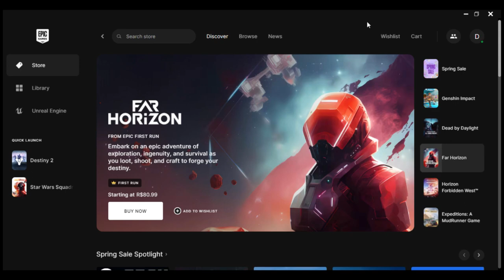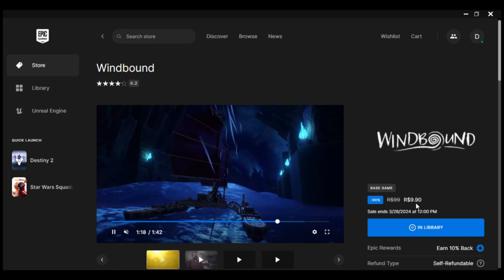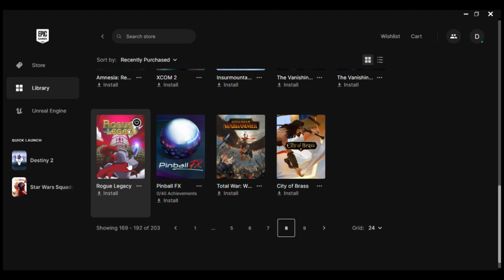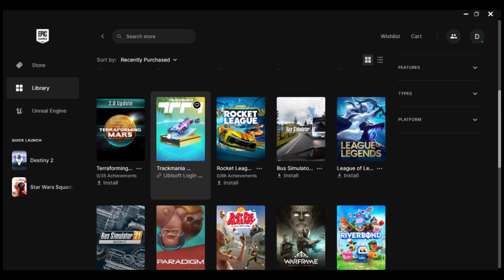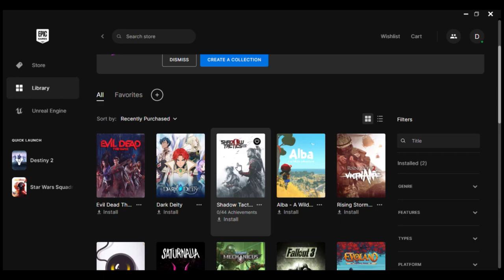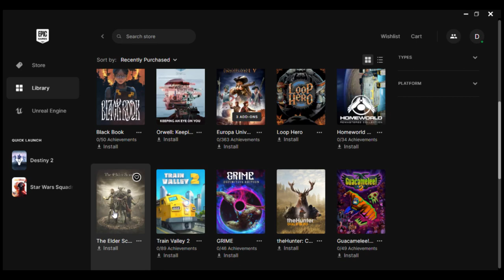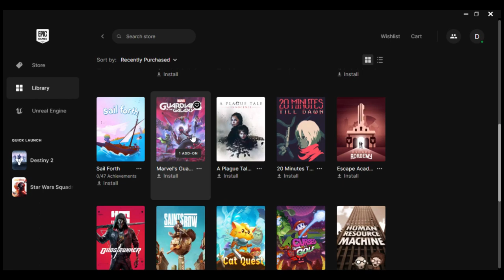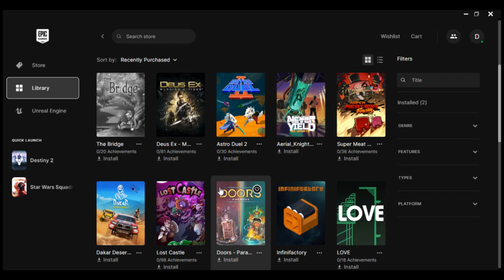Mostrando todos os meus jogos na EPIC game!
Fala galerada do game!

Ta ai minha coleção de games da EPIC games e fica a pergunta, quanto ja gastei ali.

Ue você leu a descrição? Então se inscreve pq tamo junto!

Os melhores vídeos da série Gran Turismo no canal \ mais vistos